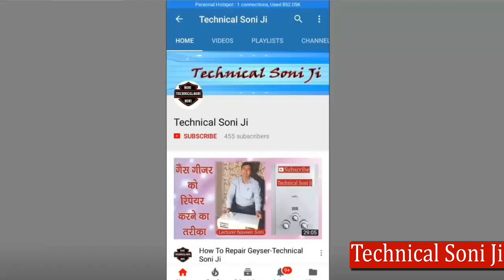Rajasthan Police Exam Date Declared-Technical Soni Ji